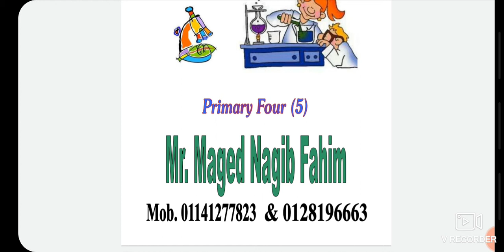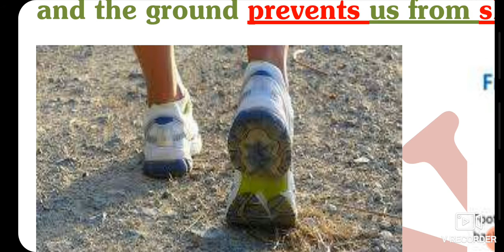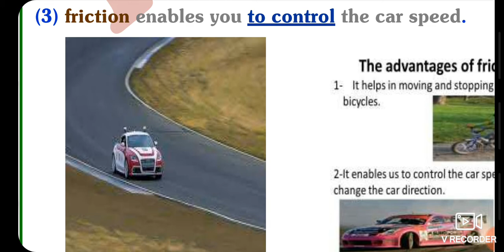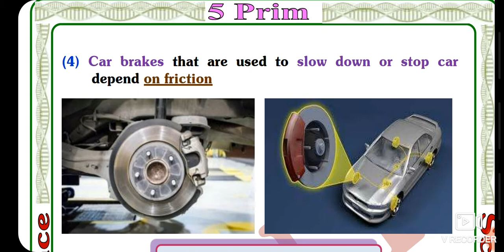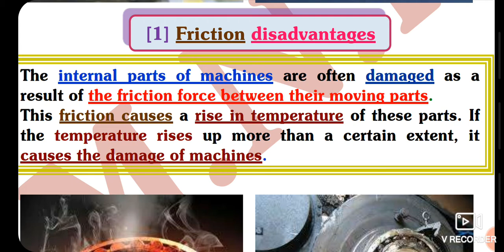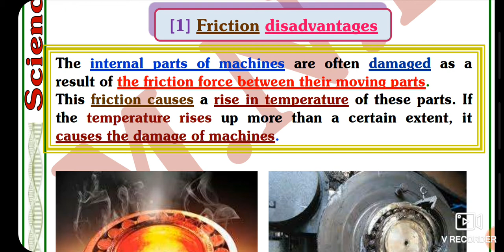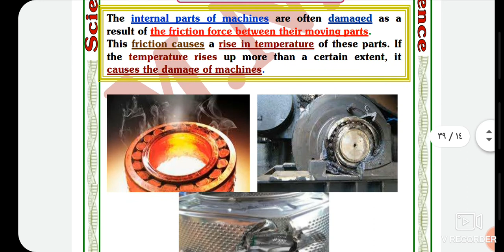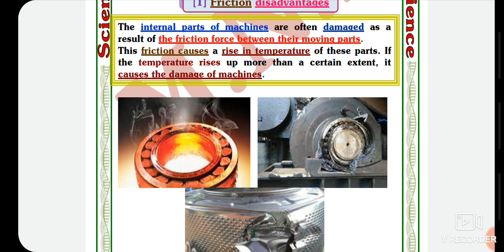Science Grade 5 Second term U1 L2 applications of friction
Science Grade 5 Second term
Unit 1lesson2
Applications of friction
1- Advantages of friction
2- Disadvantages of friction